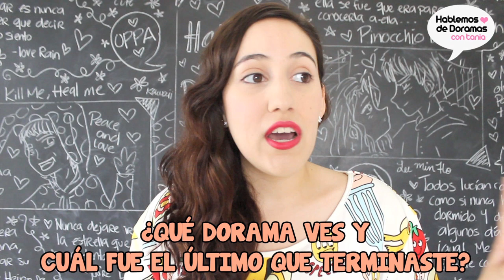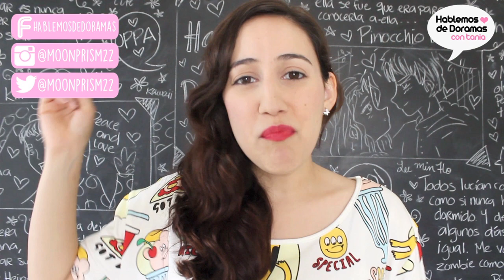DORAMA TAG: ¿CUÁL ES MI K-DRAMA FAVORITO? 💓 | HelloTaniaChan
Hola Doramaniacos,
el día de hoy les traigo un pequeño tag para que todos juguemos y respondamos estas preguntas sobre doramas :)
Un abrazo, Tania ♥

Lista de preguntas:
¿Cuál fue el primer dorama que viste?
¿Cuál es tu dorama favorito?
¿Cuál es tu película asiática favorita?
¿Quién es tu actor favorito?
¿Quién es tu actriz favorita?
¿Si tu vida fuera un dorma, cuál sería y por qué?
¿Qué dorama estas viendo y cuál es el último que terminaste?
¿Cuál crees que es la mejor escena de beso en un dorama?
¿Cuál es tu ost favorito?
¿Por qué ves doramas?

Recuerda agregar el hashtag
para que yo pueda encontrar y ver tu video! :)